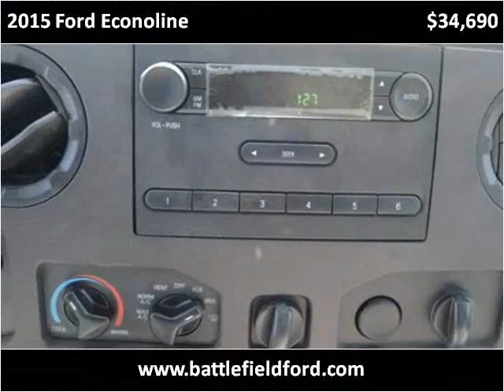2015 Ford Econoline New Cars Manassas VA